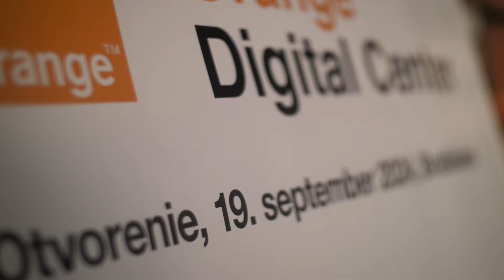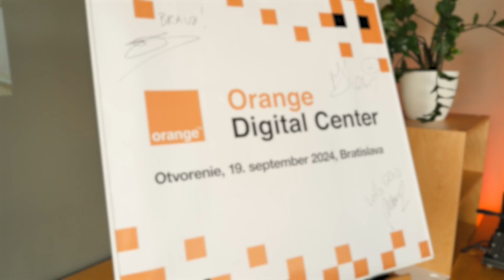ORANGE DIGITAL CENTER - otvorenie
19. septembra 2024 sme spolu s Nadáciou Orange otvorili v Bratislave nový vzdelávací priestor Orange Digital Center (ODC) - bezplatné a inkluzívne centrum pre všetky komunity a jednotlivcov, ktorí sa chcú vzdelávať.
V ODC stačí len chcieť.